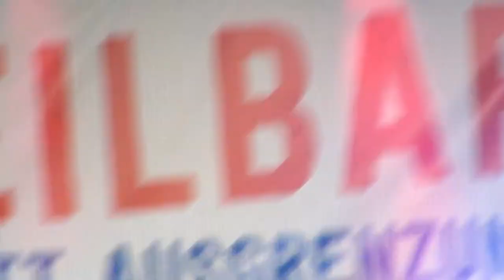unteilbar I Wahlrecht für migrantische Mitbürger! (Thomas Lechner, ausgehetzt)